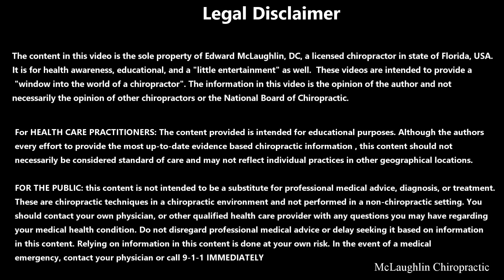Forward Head CAUSES Crooked Jaw & Cheek Knot - Deep Crunches Release Tension So She Can Stretch!